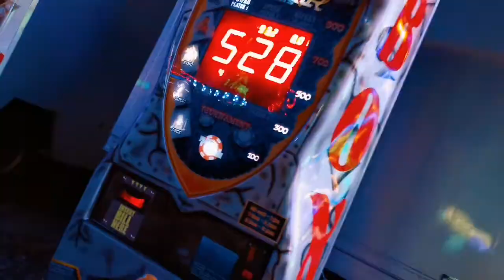Les aventures de Magic à la foire d'automne de Mons aux Grands prés